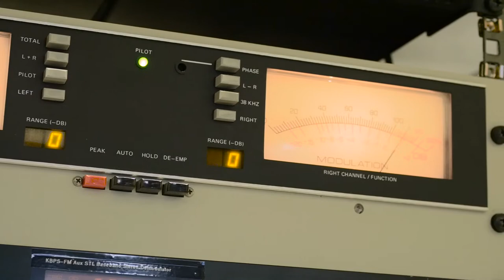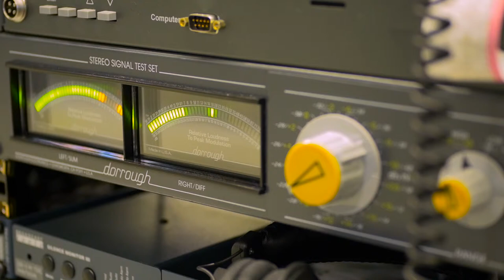Larry Holtz, VP of Technology at All Classical Portland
Larry Holtz, VP of Technology shares information about the technology that makes All Classical Portland enjoyable and accessible to our local community, and world-wide.